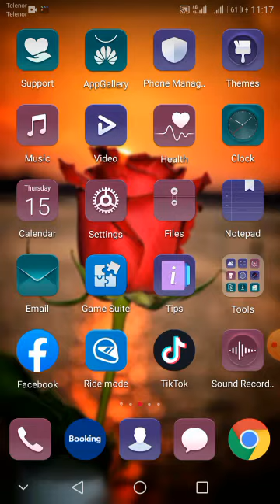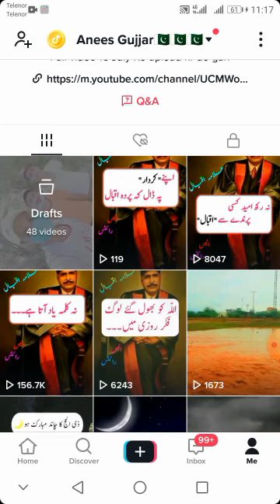Foryou Trick for tiktok | Real foryou working trick